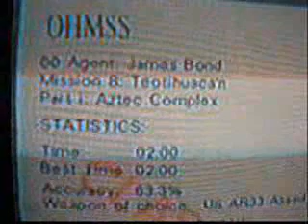Ryan White - Aztec 00 Agent 2:00